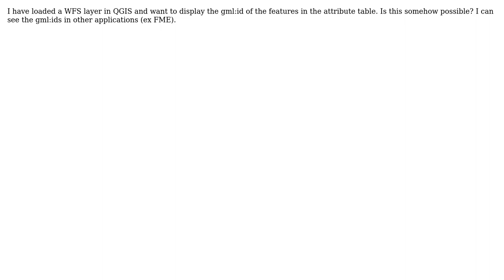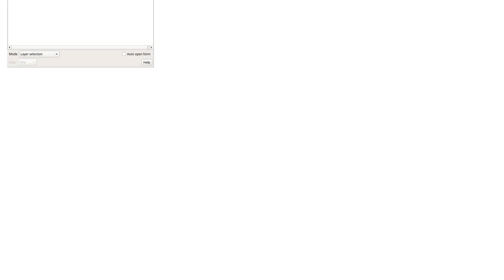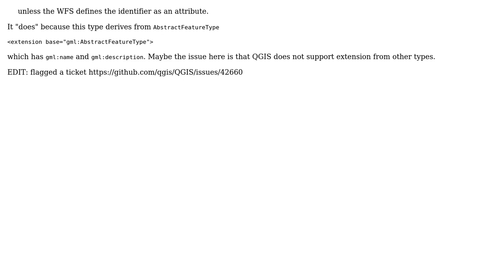GIS: Display the gml:id of WFS layer as an attribute in QGIS (2 Solutions!!)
GIS: Display the gml:id of WFS layer as an attribute in QGIS

With thanks & praise to God, and with thanks to the many people who have made this project possible! | Content (except music & images) licensed under CC BY-SA | Music | Images & others | With thanks to user nmtoken user nepluisse user Eric Boisvert and the Stack Exchange Network Trademarks are property of their respective owners. You are responsible for your own actions.